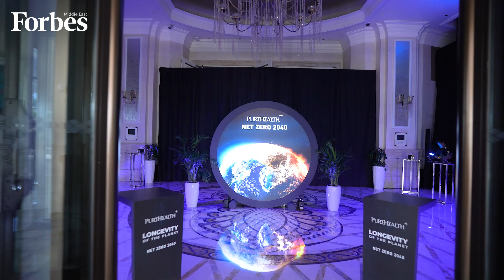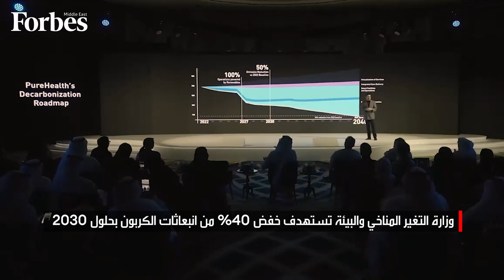مجموعة "بيور هيلث" الإماراتية تطلق مبادرة صفر انبعاثات بحلول العام 2040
مبادرة جديدة أطلقتها مجموعة الرعاية الصحية الإماراتية "بيور هيلث" بهدف أن تصبح أول شركة صحية في الشرق الأوسط وإفريقيا وآسيا تلتزم بصافي انبعاثات صفرية بحلول العام 2040. وقد طورت خطة شاملة بممارسات تجارية أكثر مسؤولية وبنية تحتية أكثر كفاءة.